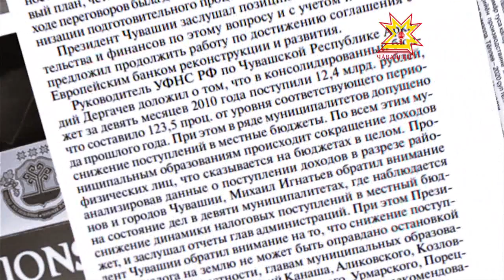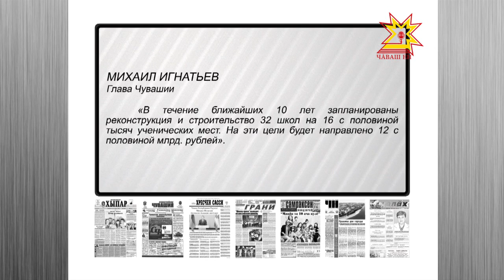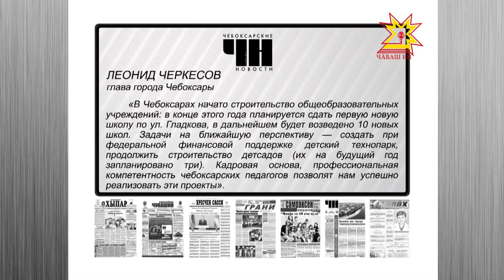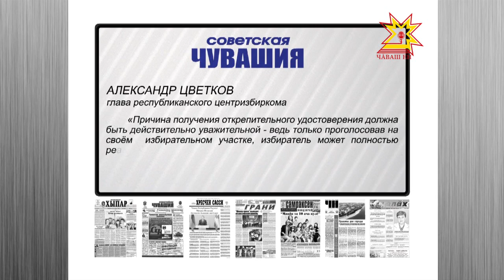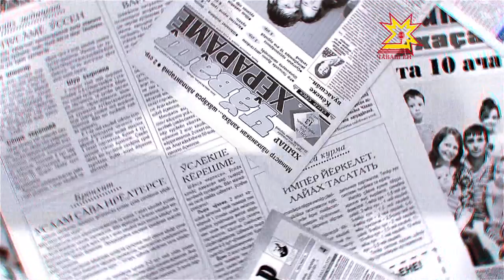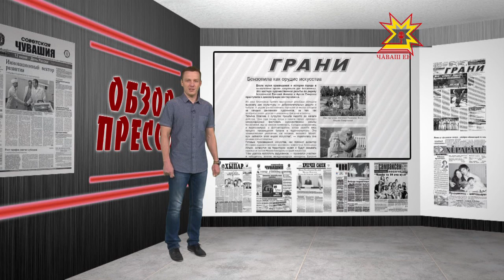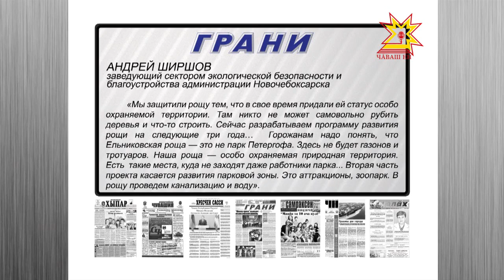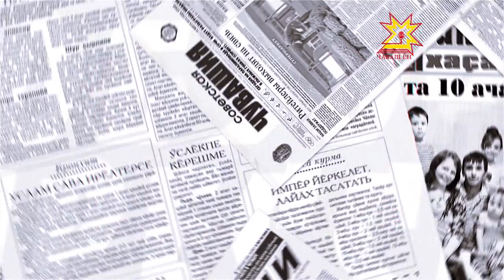Обзор прессы. Выпуск 01.09.2016